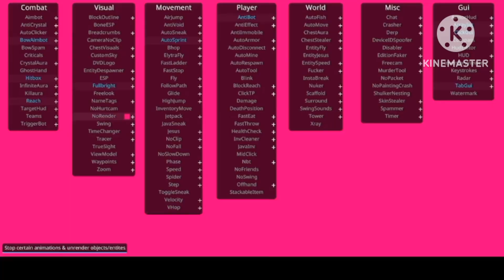HORION MINECRAFT WINDOWS 10 BEDROCK EDITION 1.19+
for informational and educational purposes only. We do
not encourage anyone to put this steps into use. This is

hi guys my name is saim i am not too good yt but still trying hard and pls subscribe and press the bell button and like THANKS FOR TAKING OUT TIME FOR WATCHING MY VID

horion client minecraft windows 10
horion download minecraft,horion client
horion minecraft bedrock
horion 1.19.71 client
minecraft hacks
zephyr client
horion download
how to downgrade minecraft bedrock edition
minecraft hacked client
minecraft bedrock hacks
how to use zephyr client
minecraft bedrock client,bedrock hacked client,horion 1.19.71 download,1.19.71 horion download,minecraft bedrock hack client,horion,minecraft bedrock hacked client,1.19.71 horion